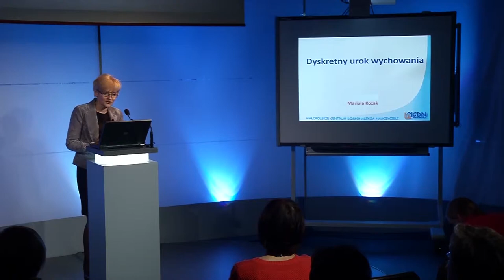UWAGA ŻYCIE! JAK ROZMAWIAĆ Z MŁODZIEŻĄ O TYM CO WAŻNE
Relacja z seminarium dla wychowawców w gimnazjach i szkołach ponadgimnazjalnych, zorganizowanego przez Studio Inigo Wydawnictwa WAM we współpracy z Małopolskim Centrum Doskonalenia Nauczycieli.